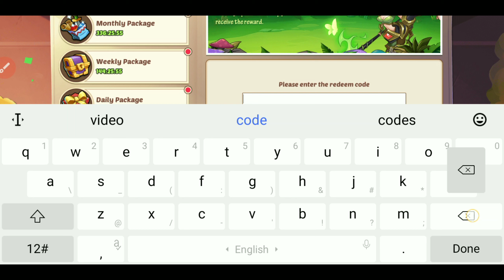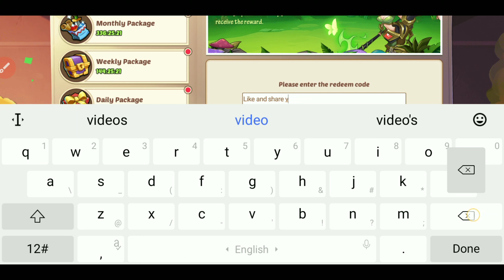🎁 WORKING CODE 🎁 IDLE HEROES REDEEM CODES 2023 - IDLE HEROES REDEEM CODES 2023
Hello Everyone and Welcome Back Today I'll show new working codes for Kindly like and share video All Codes New and 100% working Don't skip any Codes Subscribe channel To Get More New Codes 😘😘😘